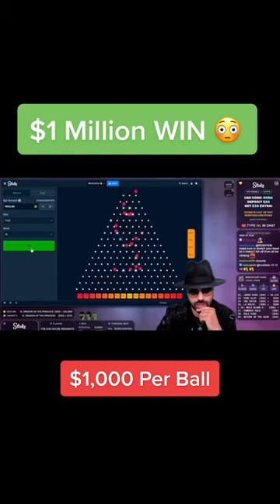$1 million Plinko win Big Win in casino!